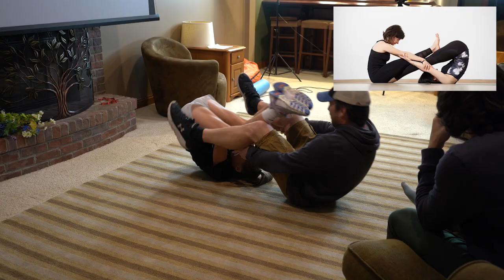Extreme Family Yoga Challenge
Today we try different yoga poses... Who is the most flexible? And what team will win?

Comment: What challenge/punishment you would like to see next!

Family of 6 + some friends that compete against each other in new and exciting challenges weekly! One of us is bound to get an egg cracked over our head...